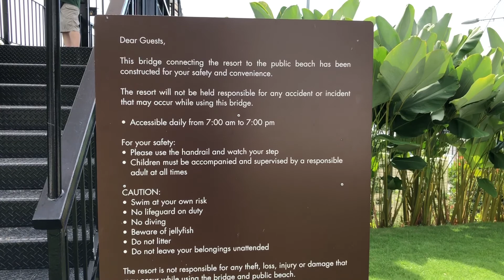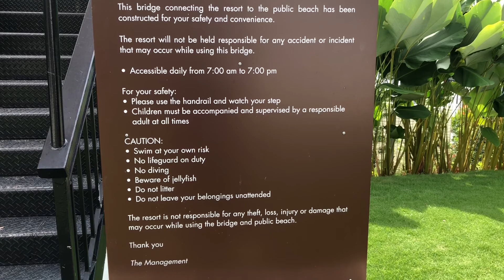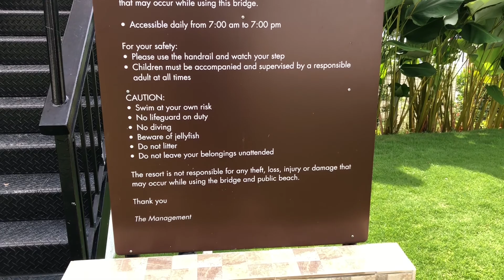Double Tree By Hilton Penang | Penang Tourism | Where To Stay In Penang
Video featuring a beautiful resort hotel near Batu Ferringhi Penang. This is a special hotel to me because it really gave me calmness, excitement, fantastic food and services, great room, children enjoy the pool. The most exciting part is the Teddy Museum...one of the kind in the country, probably the world..